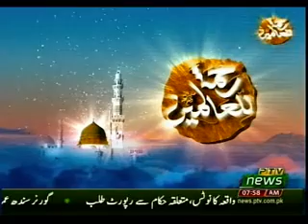MERA PIAMBAR AZEEM TAR HAI 15 11 2018